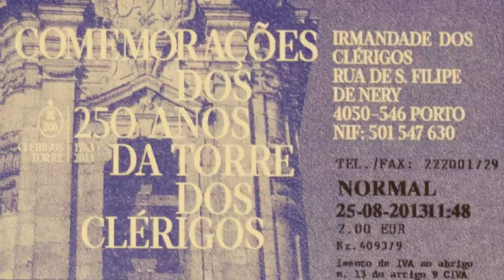[Full HD] Sights Porto Part 2. Torre dos Clérigos English Video